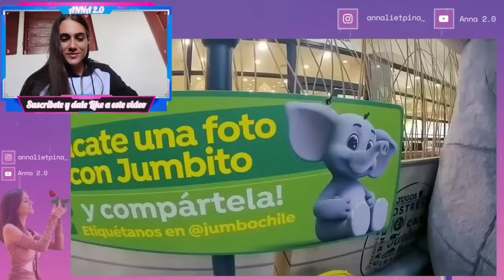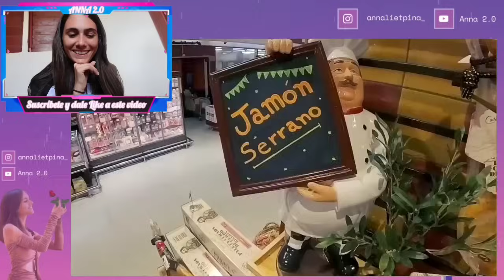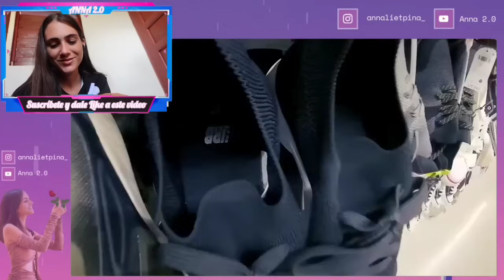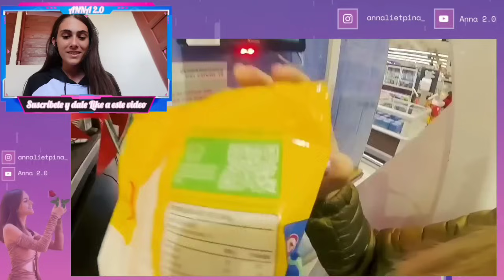😱CUBANA REACCIONA a SUPERMERCADO en CHILE🇨🇱Por PRIMERA VEZ/Quedé en SHOCK 😲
Hoy les traigo un nuevo video de la saga de reaccion a supermercados y esta vez nos fuimos hasta chile espero que les guste mucho y espero contar con su apoyo